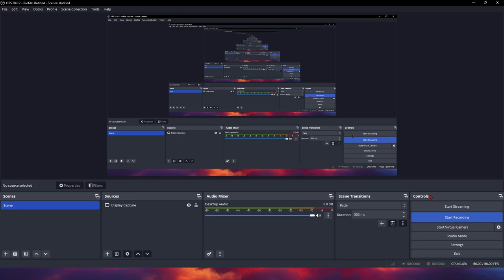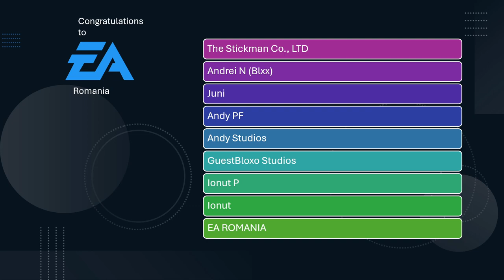Stickman FL Sim™Out Now!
Explore land and skies in a new world and a vibrant ever evolving sim with flights see you there!